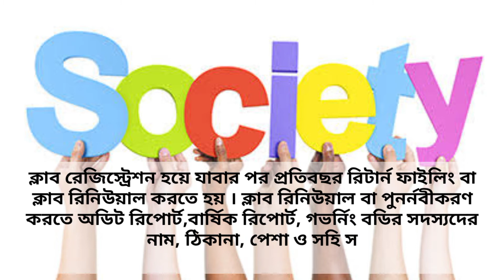Fees of Club Renewal || ক্লাব রিনিউয়াল করতে কত টাকা ফিজ্ লাগবে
This video describe about the fees of club renewal. If the club is updated then how many phase is fixed and if not updated for long years then how many fees will be fixed. All information has been given in this video

THANK YOU LEGAL_HELP_AND_ADVICE BANGLA